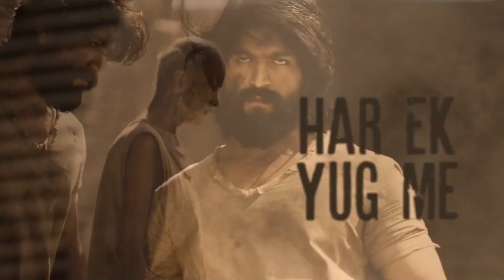Toofan Song Every Scene Explain | KGF chapter 2 | Common Entertainer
Hello ji welcome to common entertainer and this video is about Toofan song every scene explain, hope you like it.